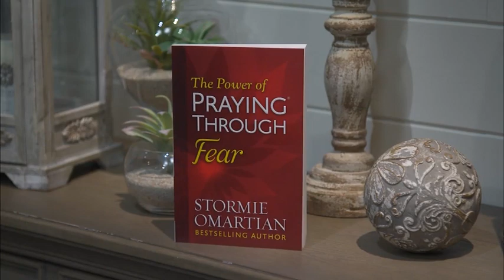Stormie Omartian: Praying Through Fear (LIFE Today)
The author of several books on the power of prayer tackles the tough issue of fear. Original air date October 3, 2019.